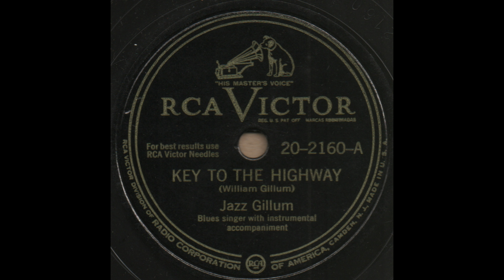KEY TO THE HIGHWAY / Jazz Gillum [RCA VICTOR 20-2160-A]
RCA VICTOR 20-2160-A [044972-1] KEY TO THE HIGHWAY (William Gillum)
Jazz Gillum
Chicago, 9 May 1940.
Jazz Gillum(v/h), Big Bill Broonzy(g), prob.Alfred Elkins or Al Collins(imb)
Original: BLUEBIRD B8529